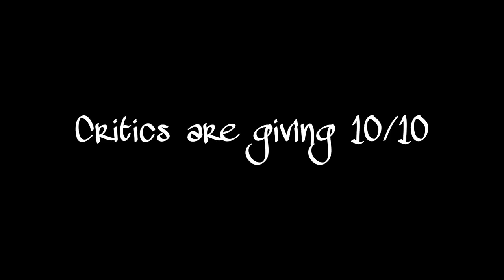The Werewolf (a Fortnite Halloween short film) trailer. Premiers October 30, 8:00pm ET.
I worked really hard on this movie and you shouldn’t miss it! Please watch it…🙏🙏🙏🤗